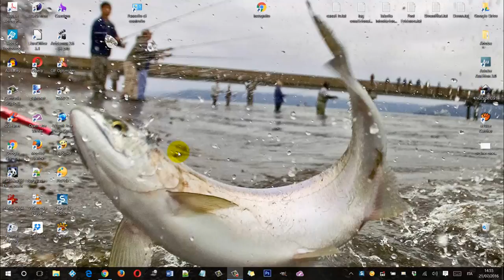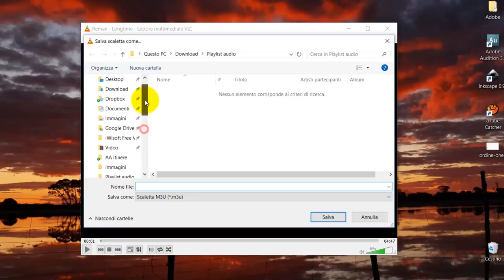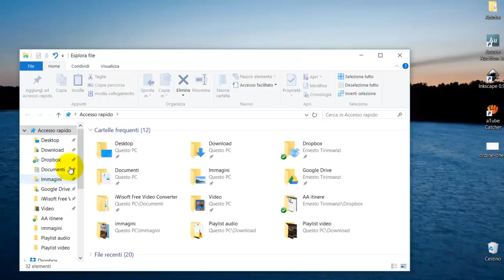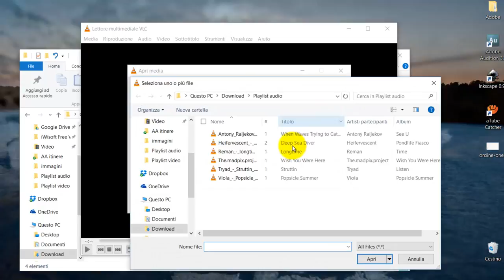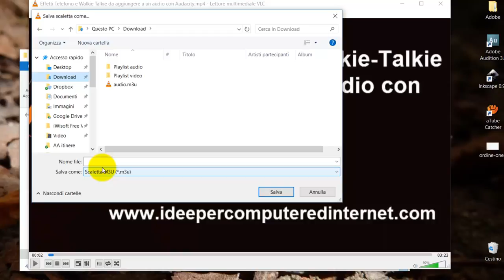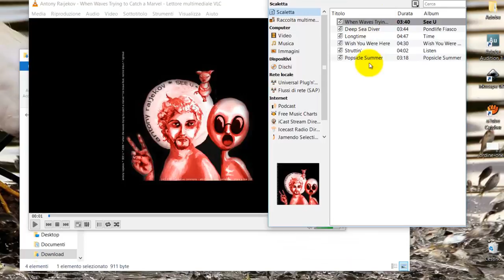Come creare playlist m3u audio e video con VLC.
Guida per creare dei file m3u per riprodurre una lista di brani musicali o di file video usando il programma VLC Media Player che può essere scaricato da questa pagina
Il tutorial testuale può essere consultato in questa pagina